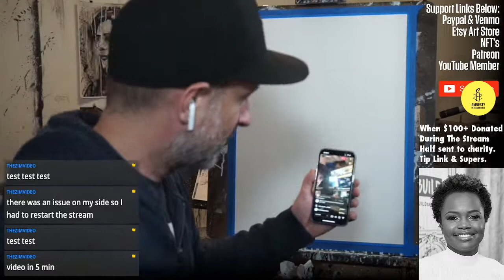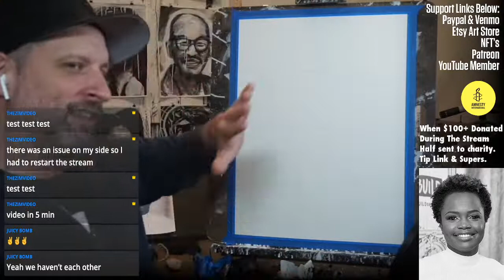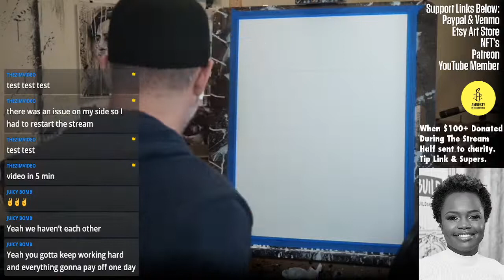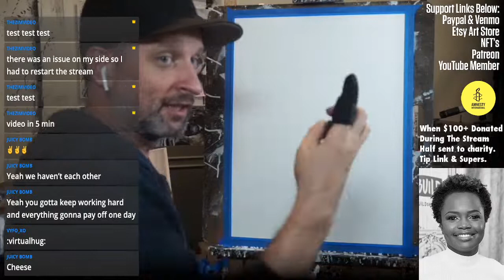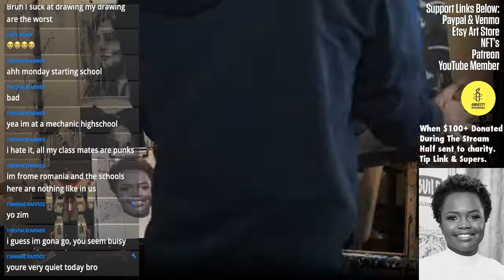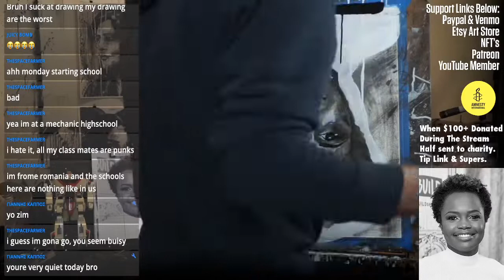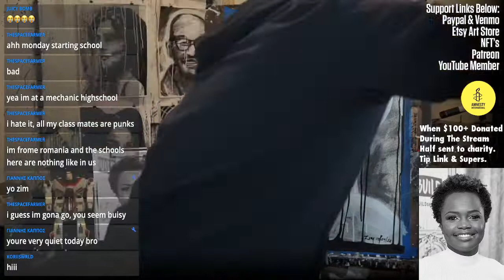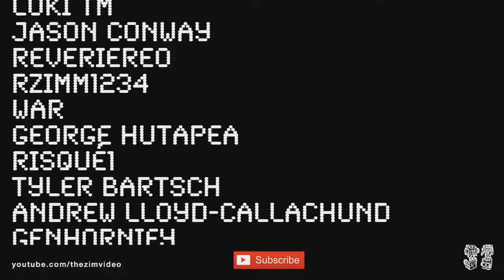Karine Jean-Pierre Portrait - LIVE - Drawing, Art, Painting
Original art available on Etsy